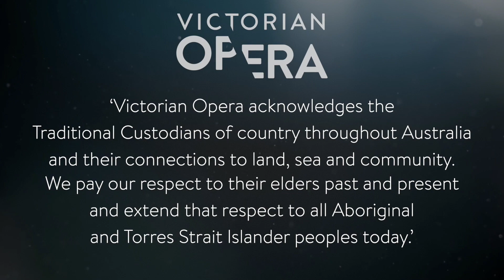Victorian Opera 2021 Season Launch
Victorian Opera launches Season 2021.
Watch as we reveal our ten productions for 2021 and all the details you need to know, as well as performances from our talented Victorian singers.